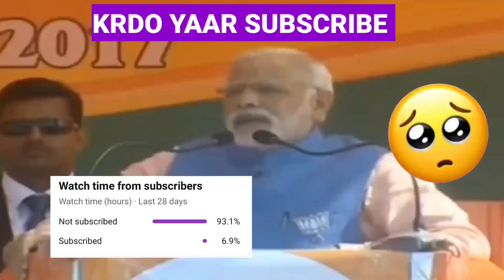Scout huge announcement 👀😳 Big tournament 😱